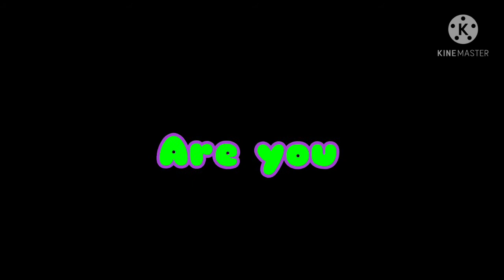(TRAILER) 2020 Fanclub Pacific Typhoon Season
Just ignore that StevenWk is 400mph-

Coming soon on may 10th 2021

Credits:
Diamond_Life_YT: Music
Hypothet: Icons
JNLT: WPAC Basin Maps

Steven is a 400mph? wth that never happend-